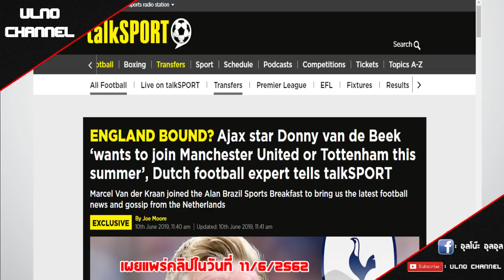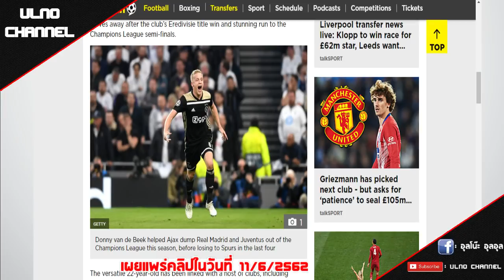เจาะข่าวลือย้ายทีม : ฟานเดอบีคสนย้ายมาผีแดง, ปืนโตเหล่เกสซีเย่, กูรูดังยังยันหงส์ติดต่อเปเป้